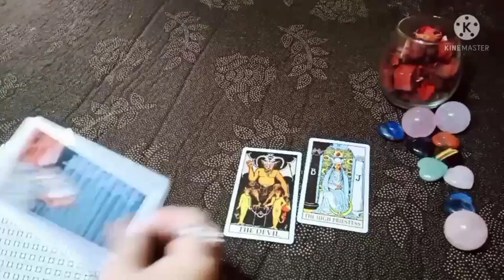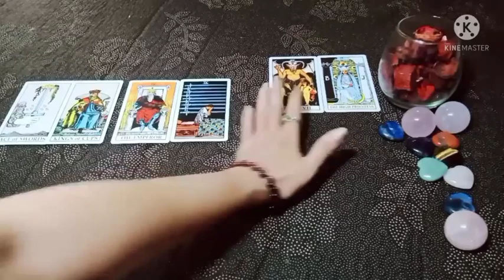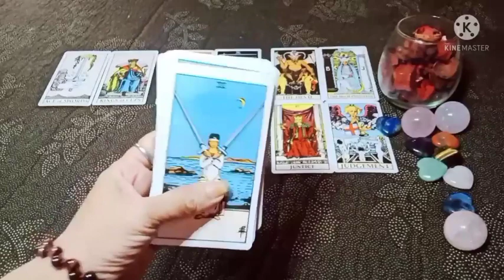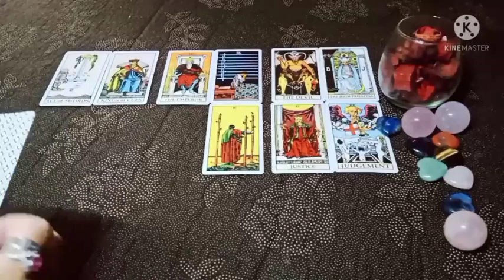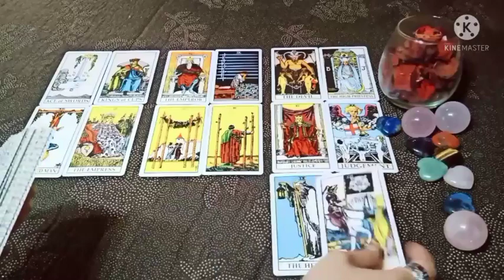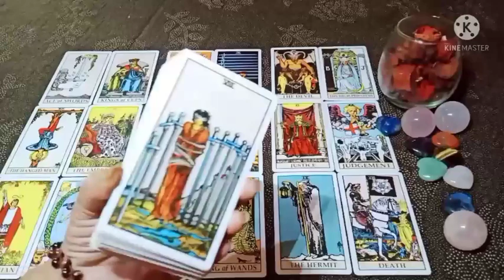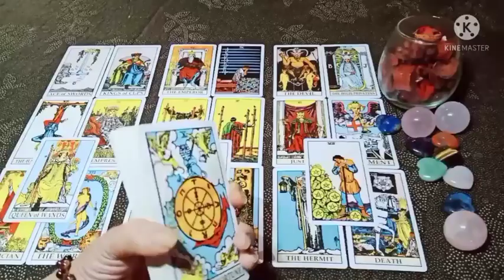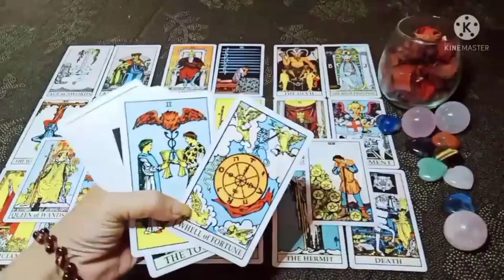Pisces🌈 Mereka menunjukkan betapa kerasnya mereka